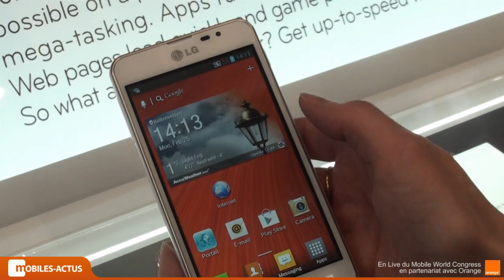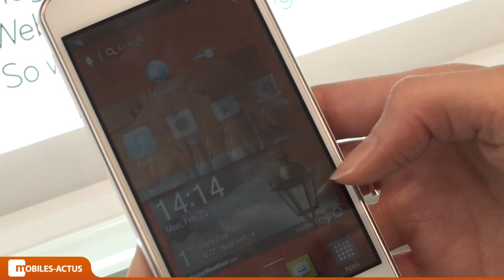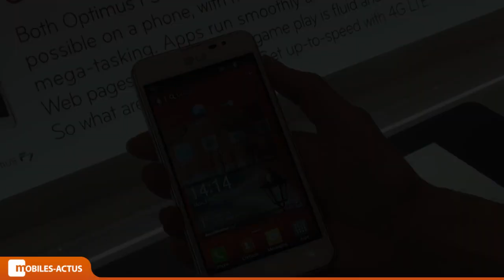LG Optimus F5 - Prise en main, démonstration au MWC 2013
Nous venons de prendre en main le LG Optimus F5 au Mobile World Congress 2013 de Barcelone. Retrouvez notre prise en main ainsi que de nombreuses photos